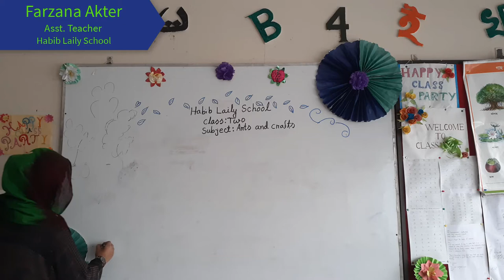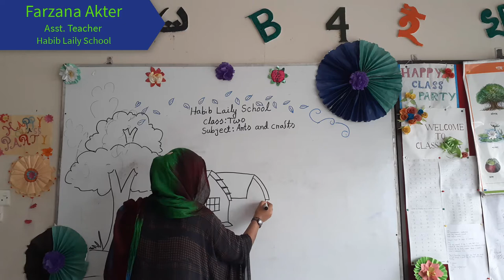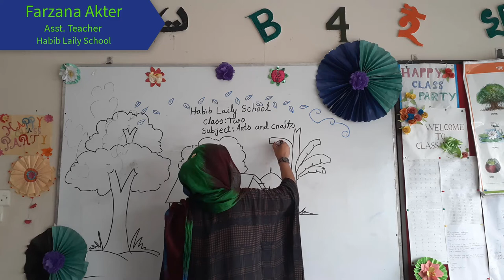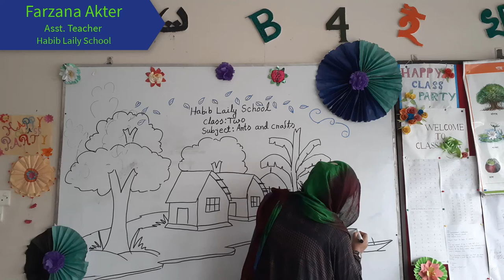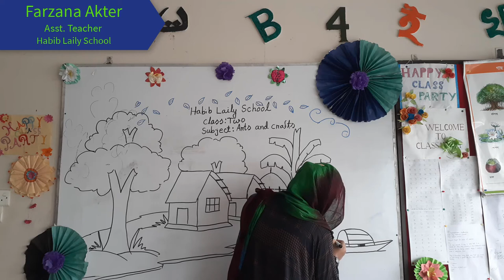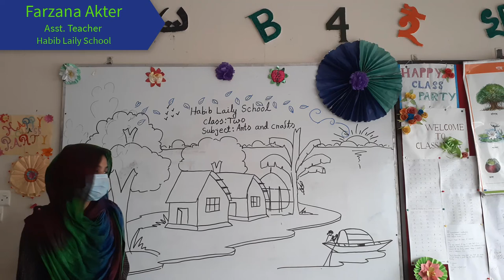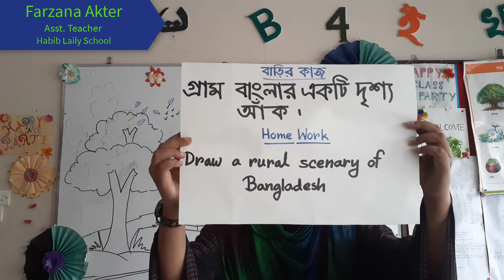Farzana Akter, Assistant Teacher, Habib Laily School, Class:Two, Sub: Arts & Crafts